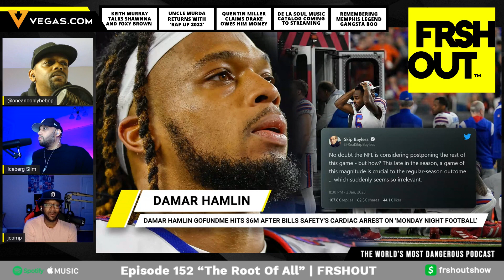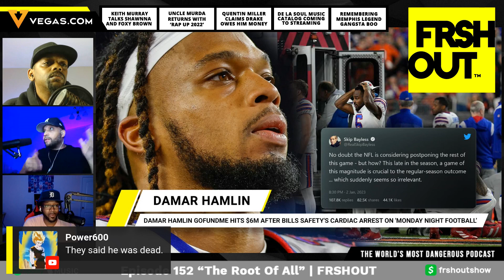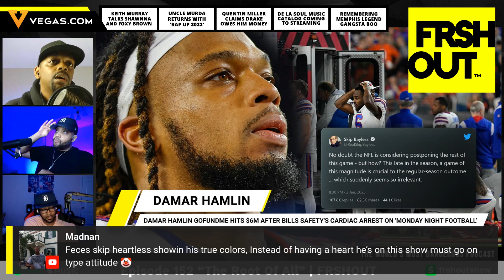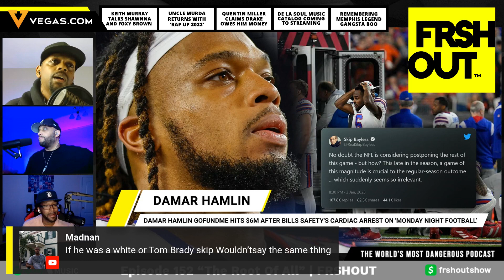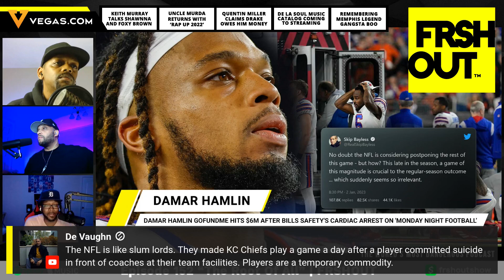NFL Star Damar Hamlin Collapses On Field, Skip Bayless REFUSES To Apologize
Buffalo Bills Damar Hamlin is awake, can move his hands and feet, and was able to write with a pen to ask who won the game between the Bills and Bengals where he had a cardiac arrest, his doctors said Thursday (Jan 5).

Hamlin was injured during the first quarter of the Monday night game against the Cincinnati Bengals. After taking a hit directly to the chest while tackling wide receiver Tee Higgins, Hamlin at first got up, but he almost immediately collapsed back down to the ground. This moment caused 'FS1 Undisputed' host Skip Bayless to disrespect Damar with an evil tweet that he refuses to take down.